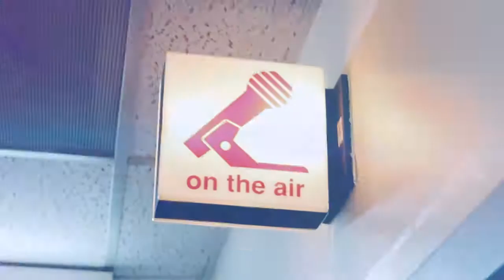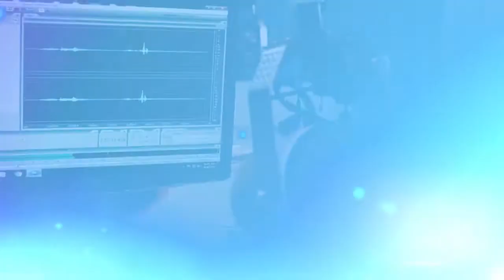2017 Gourmet Dinner - Rockin' Role Models Pt. 1